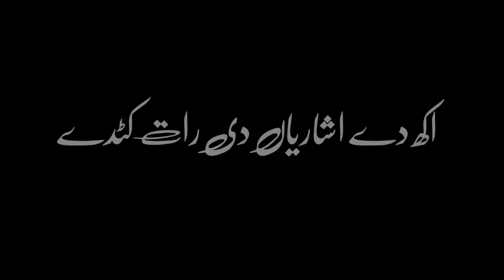Hail|New Song Black Screen Whatsapp Status Video Urdu Lines Lyric Video